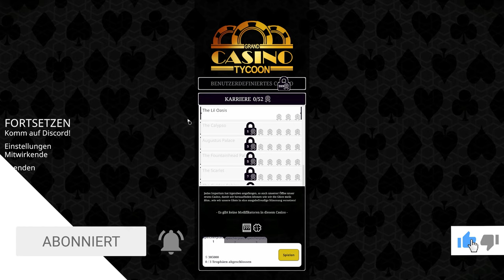Ein weiterer Casino Tycoon 🎰Let's Play Grand Casino Tycoon #01 [Deutsch]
Eine neue Folge Grand Casino Tycoon, wir bauen ein Casino auf, Viel Spaß!
Grand Casino Tycoon
Tycoon Simulations Game von Stillalive Studios 2021
Let's Play Grand Casino Tycoon 2021